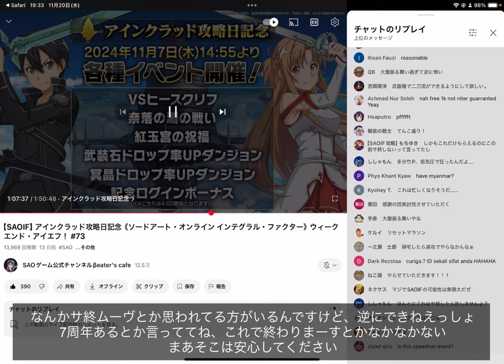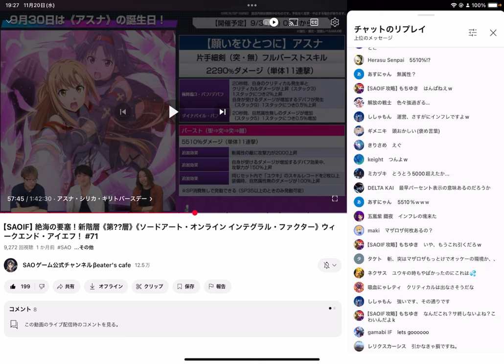【SAOIF】IFはサ終しないと運営が明言しました【サービス終了】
■公式生放送

■再生リスト